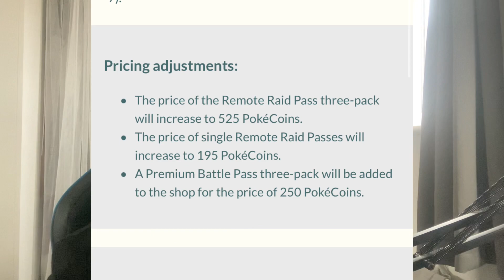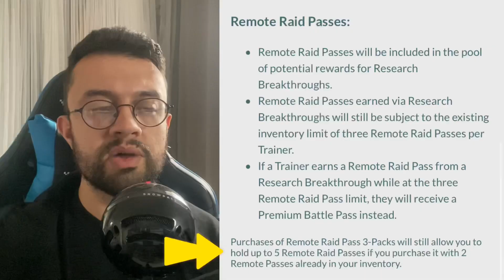My Thoughts On The Remote Raid Pass Changes In Pokémon GO!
Remote raids have been updated and here are the details of the announcements and my thoughts on the changes. There has been some pricing adjustments, raid participation limits and more.